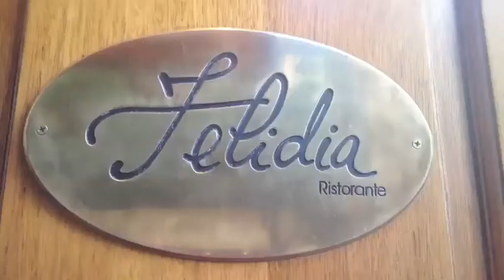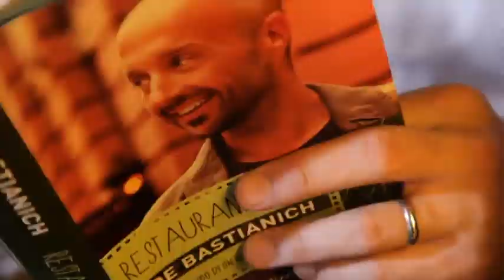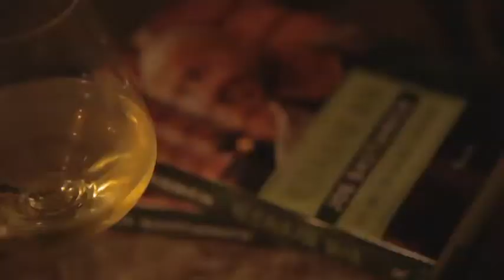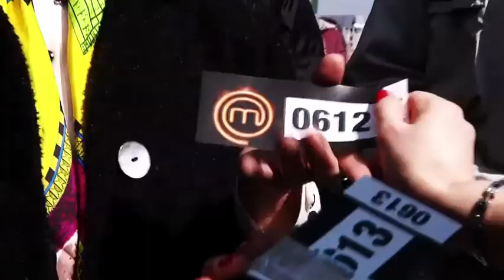MC Bastianich H264tutto